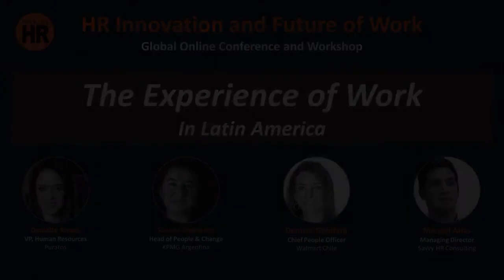"HR Innovation and Future of Work" (March, 2020) | The Experience of Work in Latin America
Session: The Experience of Work in Latin America
Speakers:

Danielle Arraes, VP of HR at Puratos
Denisse Goldfarb, Chief People Officer at Walmart
Manuel Arias, Managing Director at Savvy HR Consulting
Susana Rodriguez , Head of People & Change at KPMG Argentina